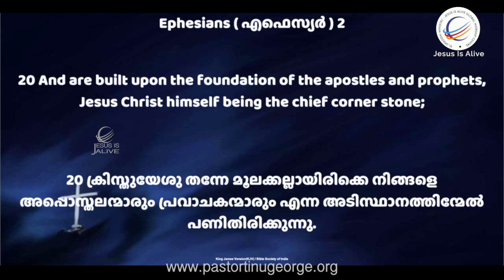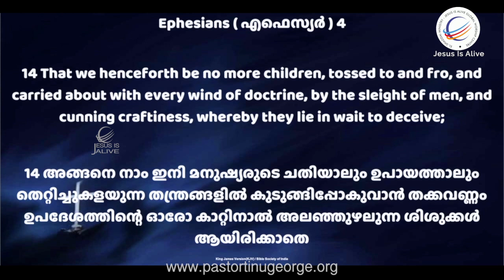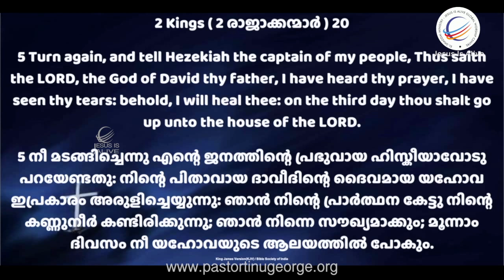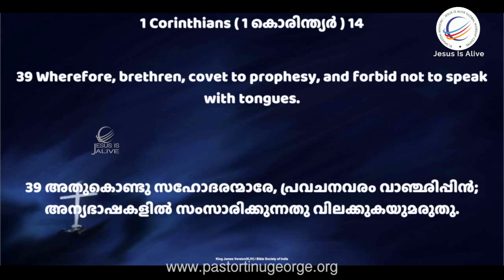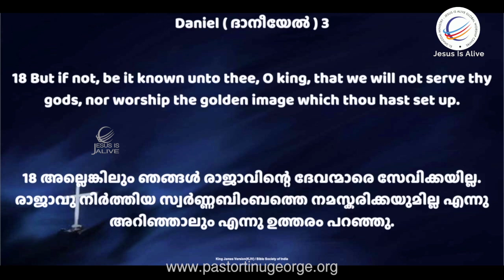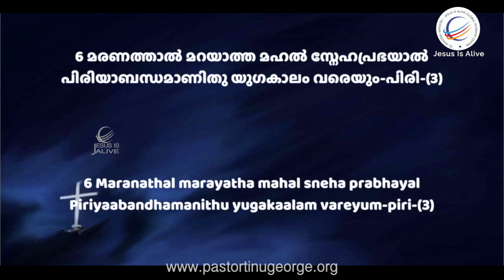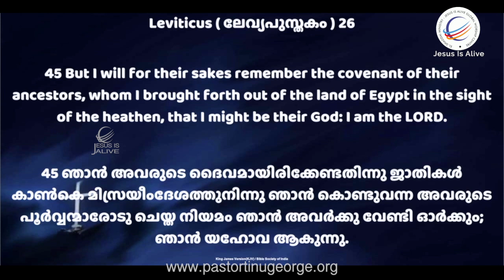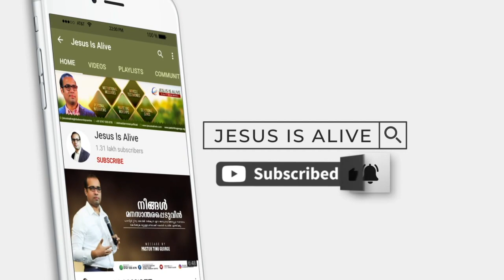ജീവിതം അനുഗ്രഹിക്കപ്പെടുവാൻ | Pastor Tinu George | With English Translation | Premiere